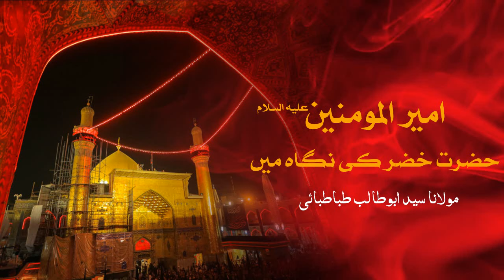Part 4 / 7 | Ameer-ul-Momineen (AS) Hazrat Khizr ki Nigaah Mein | Maulana Syed AbuTalib Tabatabi